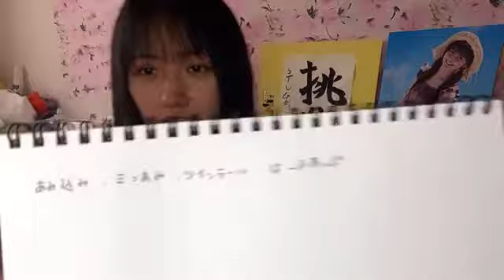2021年06月09日09時01分46秒 門脇 実優菜（STU48）